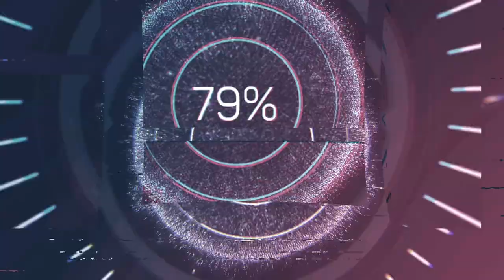First Time With Rocky Mountain Doubles: ATS Played By A Real Life Class A Truck Driver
I'm Lamassu, a local Class A Driver in Southern California who enjoys playing ATS in my downtime.  Join me in my journey of building up my ATS trucking company, Abdisho Trucking.  and on my Instagram page at Lamassu_Ent.